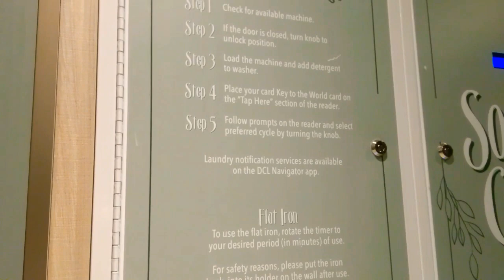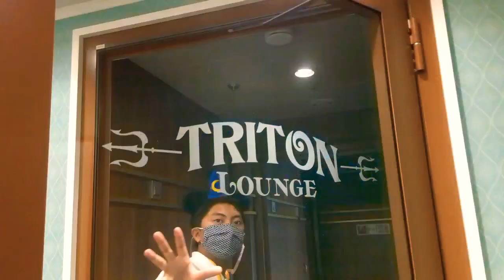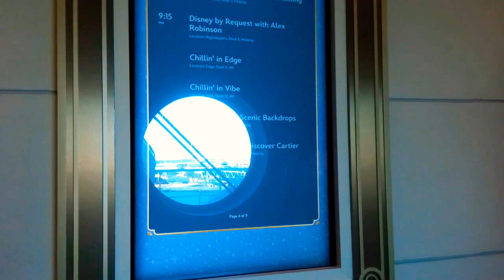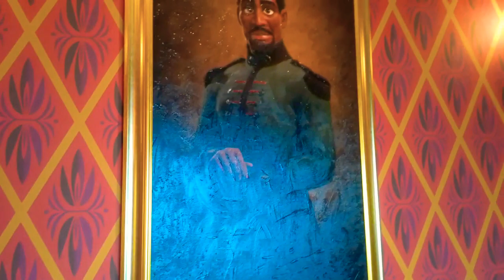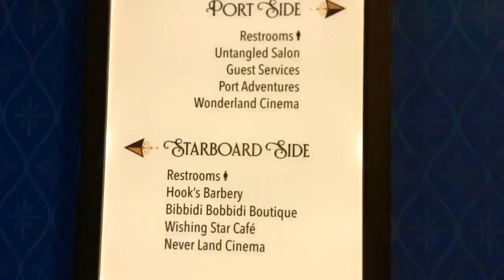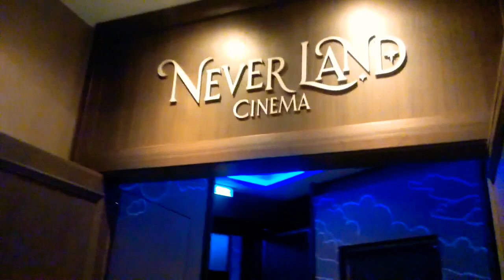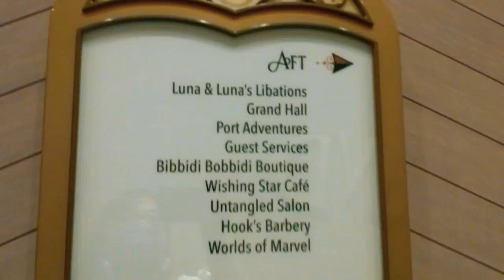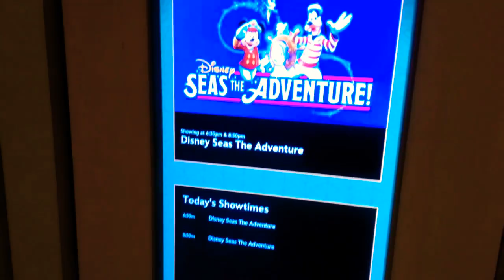Disney Wish Raw Ship Tour| Teen kid explore Disney's Newest and Largest Ship! Our First Impressions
Exploring Disney's newest and largest cruise ship with teen kid, he was so excited. So grateful to had been able to experience this during the Inaugural sailing and be able to share it with you. Sorry for the muffled voice due to the mask we were wearing.